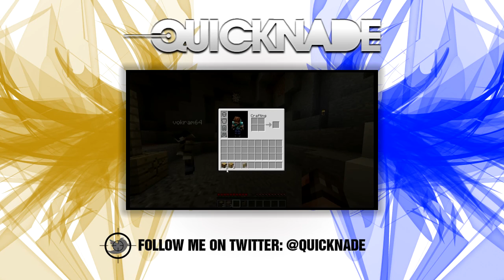Minecraft: MineZ w/Nade & Friends | Episode 2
MAKE SURE TO LEAVE A COMMENT SAYING MOAR, IF YOU WANT MOAR MINEZ!!! AND REMEMBER, BANDAGES ARE GOOD FOR YOUR HEALTH!!!

What is MineZ?

-MineZ is a Minecraft mod coded entirely at the server level. Most items and interface functions have been changed. It is basically the Minecraft version of the popular mod Day Z, with slight tweaks to make it possible inside Minecraft!

MineZ Ip - eu1-public.minez.net